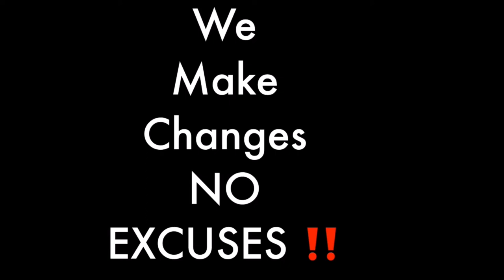Guyana is known more for than the Guyana tragedy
Today I will be speaking with Ceon, a native from the country of Guyana.  He will discuss Guyana and dispell some of the myths left by Jim Jones.